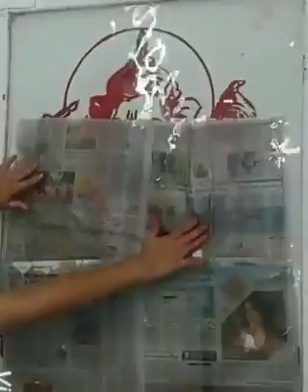Art Painting on floor